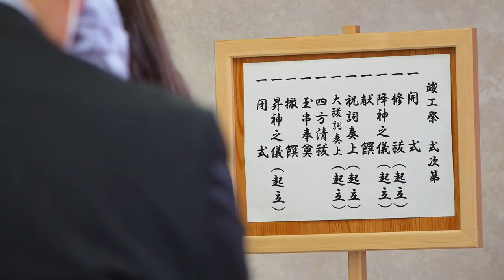MOTO SASAKI PRIVATE SPOT JAM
■Date
　April.3.2021

■Place
　Moto Sasaki Private Spot